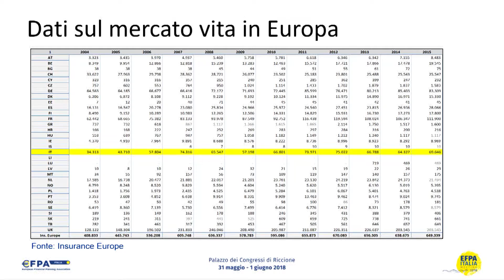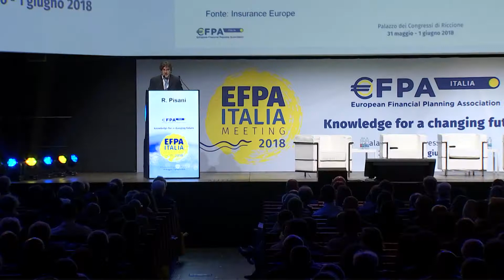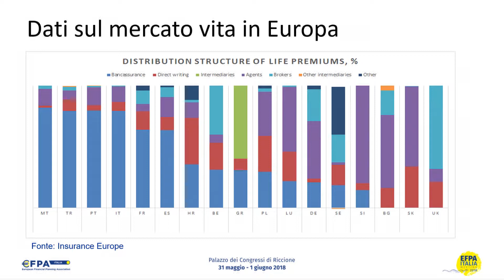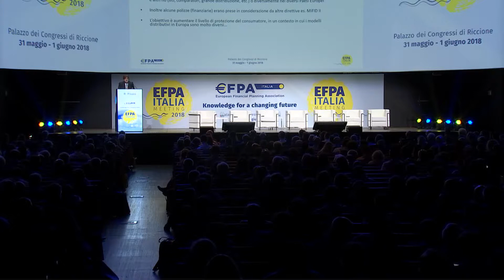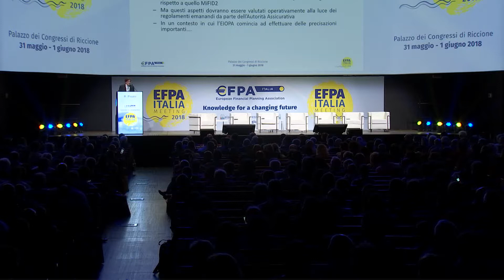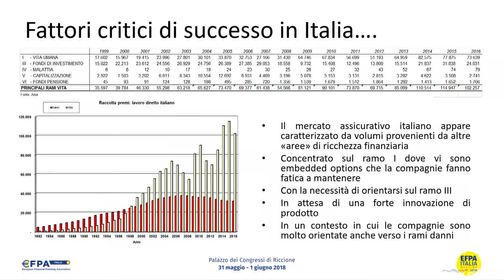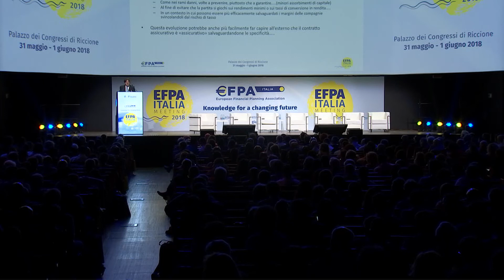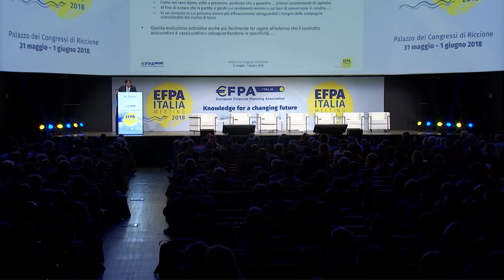Le polizze finanziarie fra IDD, MIFIDII e Solvency: come cambierà il mercato?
EFPA Italia Meeting 2018 - Seminario a cura di EFPA Italia.
Relatore: Raoul Pisani, Professore Ordinario di Economia degli Intermediari Finanziari, Università di Trento e Docente SDA Bocconi